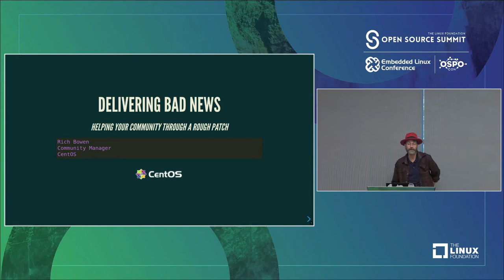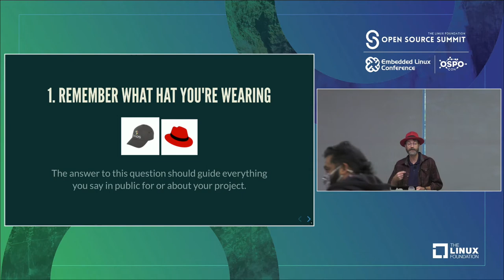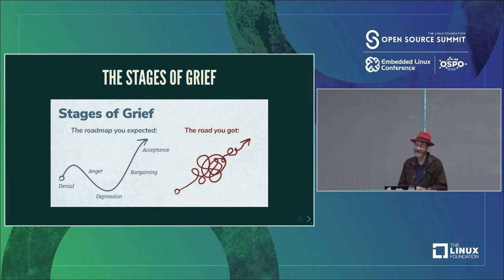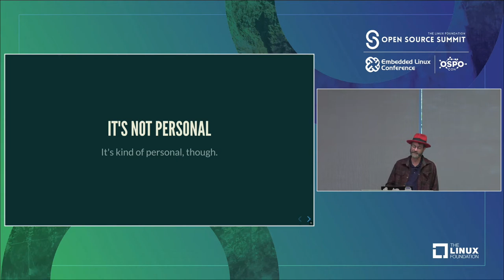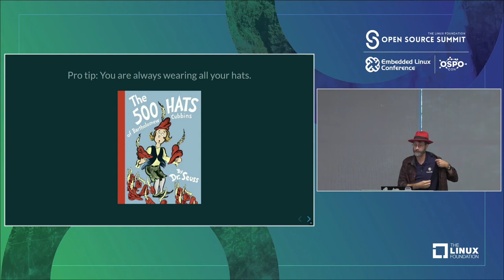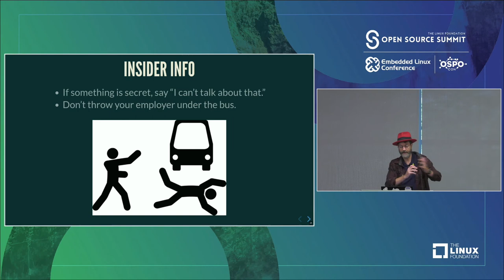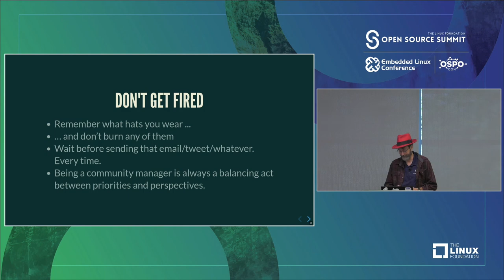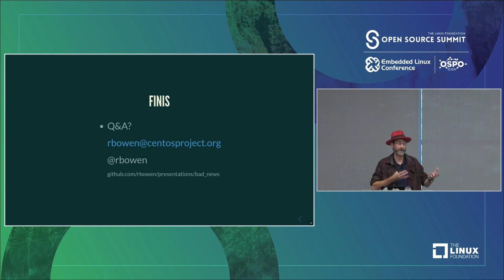Delivering Bad News: Helping your Community Through a Rough Patch - Rich Bowen, Red Hat